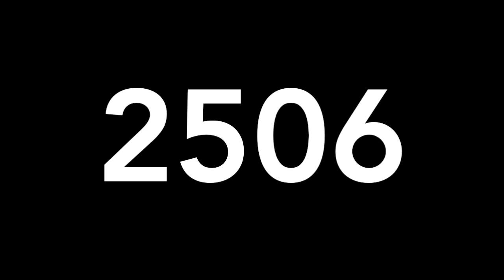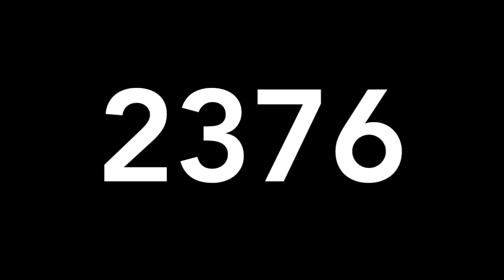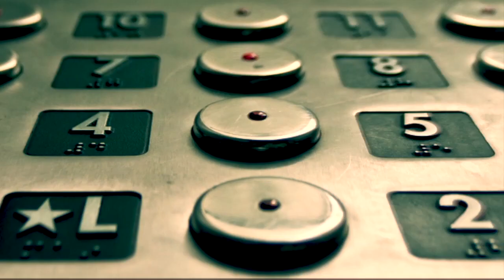RESULTADOS DE LOTERIAS COLOMBIA VIERNES 19 DE ABRIL DE 2019